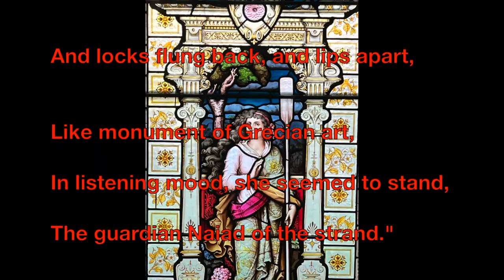Lady of the Lake: Sir Walter Scott in Lynnhurst Hotel, Johnstone?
Published in1810 by Sir Walter Scott, world-famous Scottish poet, writer and major intiator of Scottish Romanticism, The Lady of the Lake is one of his most famous poems taking up a popular theme.
I spotted this wonderful window in the Lynnhurst hotel. I suspected the small image was of Walter Scott, but a search for the orgin of the short quotation proved this to be the case. The name Lynnhurst I think is from 'lynn'-lake in Welsh (maybe linn in Scots?) and 'hurst'-shrub/bush , again in Welsh. I stand to be corrected by others .